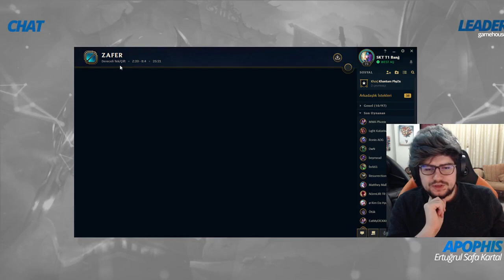DEMİRDEN ELMASA EJDERYA İLE NASIL TAŞINIR !!! AURELİON SOL ZOR ŞAMPİYON KOLAY WİN !!! | Apophis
DEMİRDEN ELMASA EJDERYA İLE NASIL TAŞINIR !!! ZOR ŞAMPİYON KOLAY WİN !!! | Apophis

*Oynatma Listeleri*